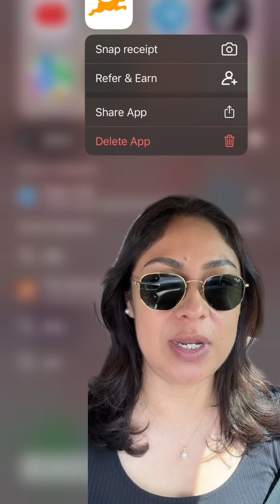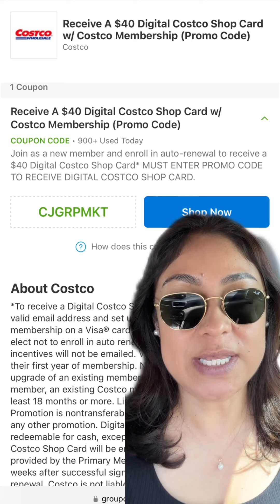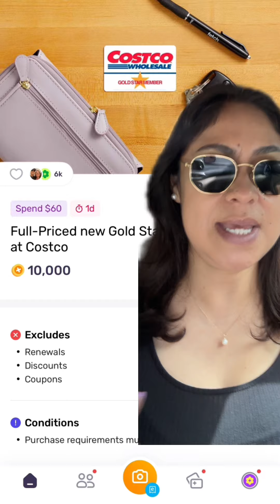‼️ COSTCO MEMBRESÍA $9.99 😱🛑